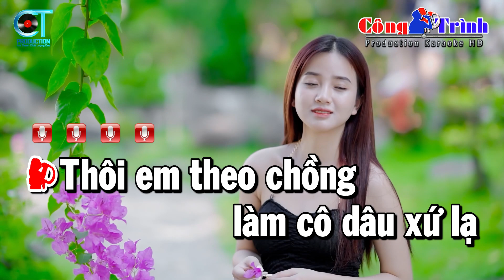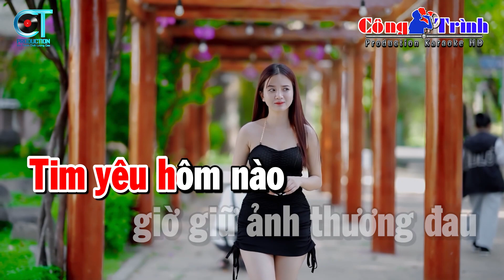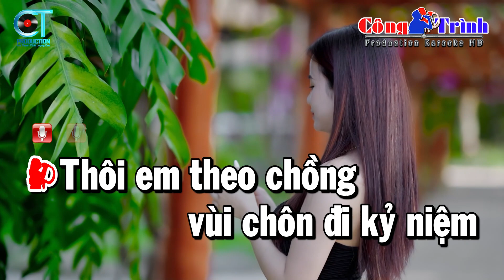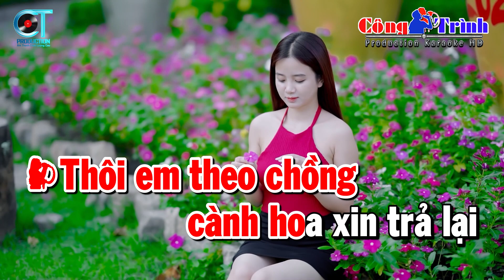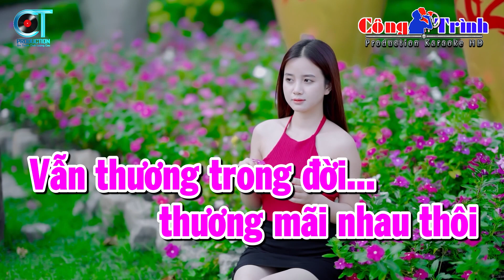Karaoke Làm Dâu Xứ Lạ Song Ca Nhạc Sống | Karaoke Công Trình